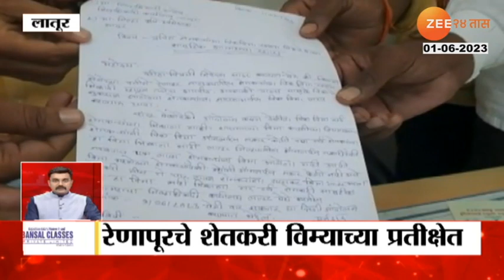Monsoon Update by IMD | मान्सून येत्या 9 ते 10 जून पर्यंत कोंकण किनारपट्टीवर दाखल होण्याची शक्यता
The journey of stalled monsoon has started again. Monsoon is likely to enter the Konkan coast from June 9 to 10. Monsoon currently hitting Sri Lanka
The weather department has predicted that it will reach Kerala between June 4. Rainfall in June is expected to be slightly less than the average.

रखडलेल्या मान्सूनचा प्रवास पुन्हा सुरू झालाय. मान्सून येत्या 9 ते 10 जून पर्यंत कोंकण किनारपट्टीवर दाखल होण्याची शक्यता आहे. सध्या श्रीलंकेत धडकलेला मान्सून
4 जूनच्या दरम्यान केरळला पोहोचेल असा अंदाज हवामान विभागान वर्तवला आहे. तर जूनमध्ये पाऊस सरासरीपेक्षा काहीसा कमी होणार असल्याचा अंदाज आहे.

Social Media Links :
5 Minitat 25 Batmya । 5 मिनिटांत 25 बातम्या